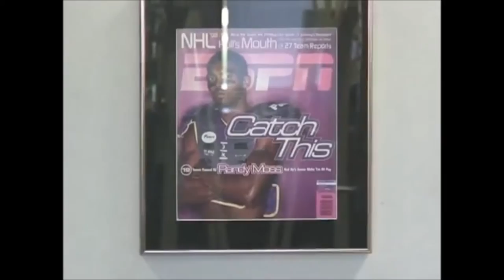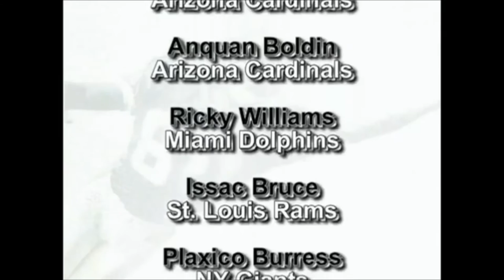Jacob Brown - NFL Training